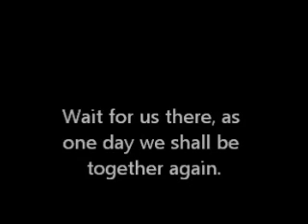Goodbye our friend Zorro